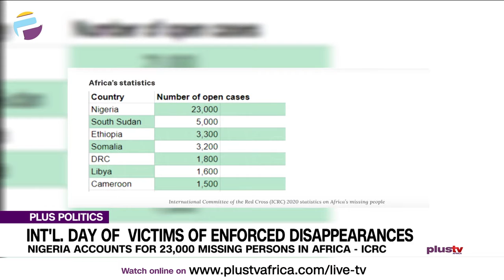International Day Of Victims Of Enforced Disappearances | PLUS POLITICS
According to the International Committee of the Red Cross (ICRC), Nearly 45,000 people are currently declared missing across Africa. Nigeria accounts for more than half of the total number of missing persons in Africa with some 24,000 people registered missing. Other countries with high numbers of disappeared people include Ethiopia, South Sudan, Somalia, Libya, the Democratic Republic of Congo, and Cameroon.

Aliyu Dawobe, Communication Specialist International Committee of the Red Cross joined us to discuss.